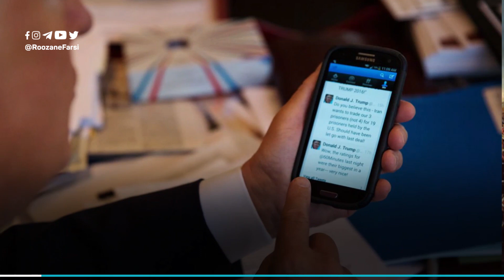شیپور توییتری جنگ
شما نظرتون راجع به احتمال جنگ بین جمهوری اسلامی و آمریکا چیه؟